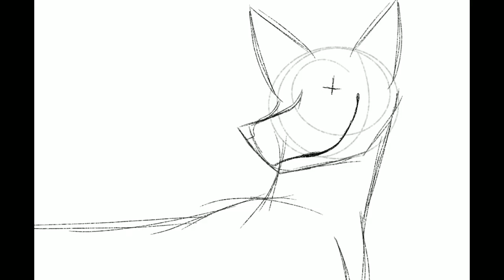Below The Surface MAP Part W.I.P 2